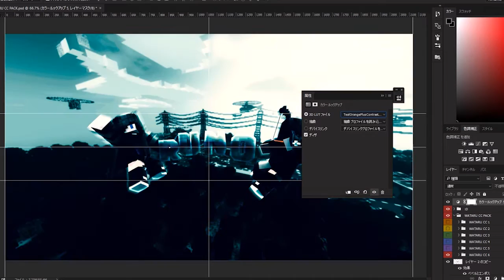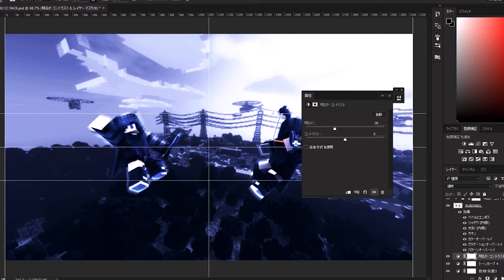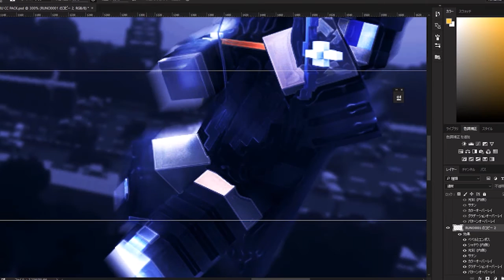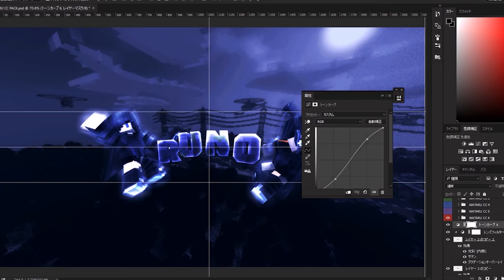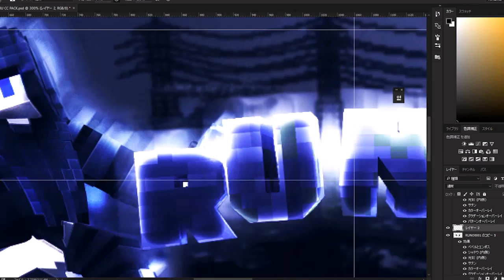【SPEED ART】 RUNO Banner[Blender&PhotoShop]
Are you want a banner?

途中で何故か2Dテキストを作りました

低評価お疲れ様です

Software Used
Blender

Rig:Timy's Minecraft Rig v6.4

minecraft
minecraft Banner
minecraft Icon
Speed Art
minecraft Speed Art
Banner speed art
Icon Speed Art
Blender
Blender minecraft
Photo Shop
Speed Art Photo Shop
minecraft Photo Shop